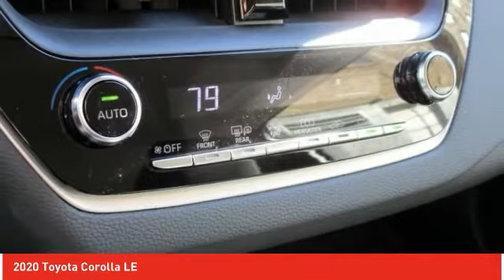2020 Toyota Corolla Ardmore PA 201274